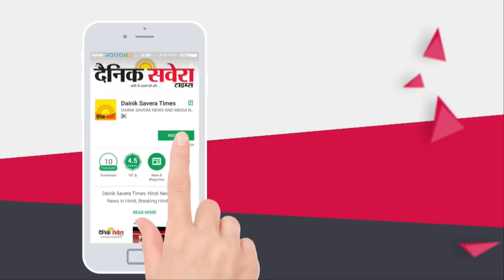Sukhbir बोले Drugs की खेती का समर्थन करने वाले Navjot Sidhu हो Dismiss